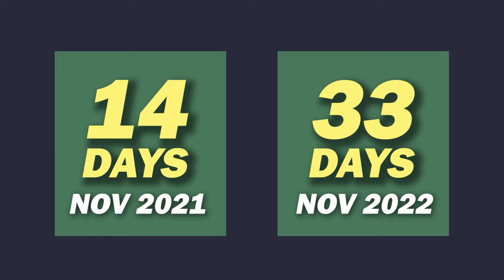South Florida Housing Market Update [November 2022]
As always for the purposes of these videos, we’re gonna be giving you the leading indicators showing you where the real estate market is headed, not where it’s been. So we’re showing you what’s going on in the market right now so you can make the most informed decision for you and your family.